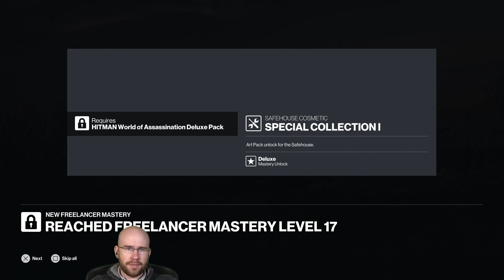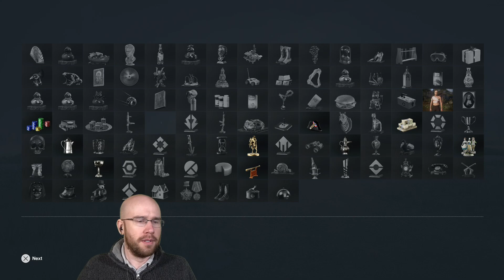Aurateur plays Hitman: World of Assassination | Part 6 - Freelancer mode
​ Streamed on 20/Feb/2023. This is an unofficial Bald channel. Support Aurateur by following him on these platforms: